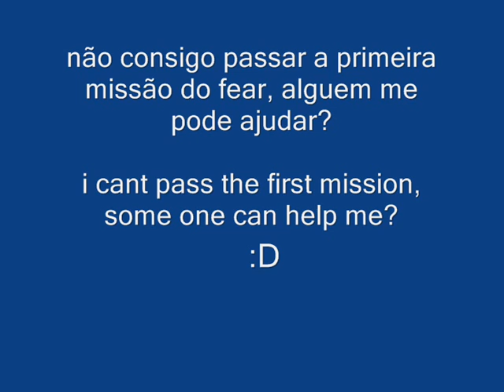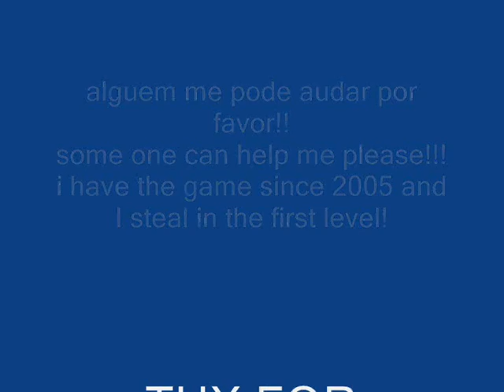FEAR, i need help to pass the first level!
played on:
geforce 9800gtx+ 512 GDDR3 OC 800/2600/2000
all on maximum 1280x1024 153fps whitout fraps, 65 whit fraps
core 2 duo e8400 overclocked to 4.0
so para verem que nao da para passar o fear, look! the reason why i cant pass the fear, i dont like to break the rules :P

:D  if some one can help me :)